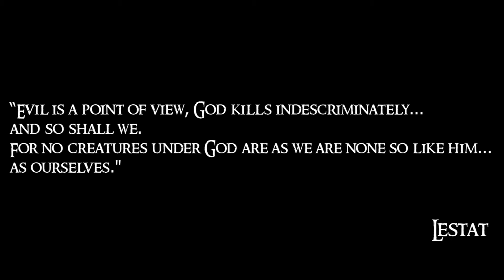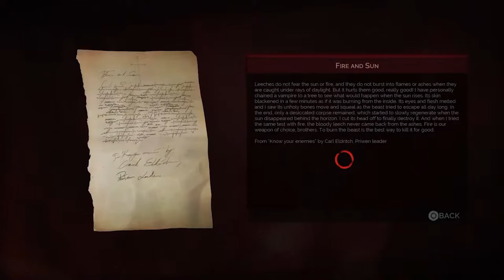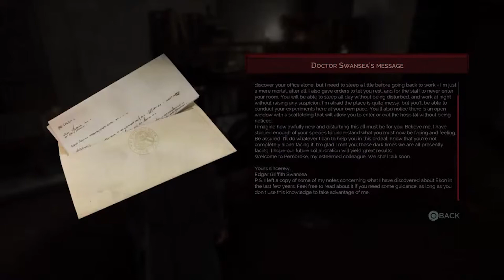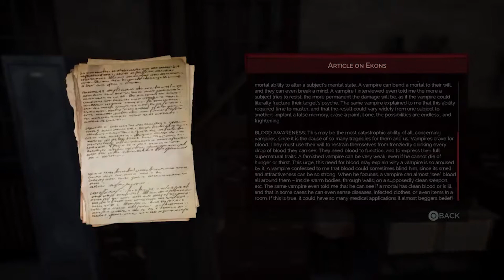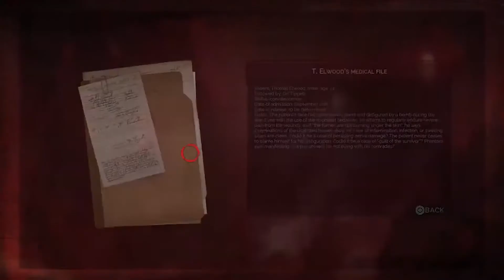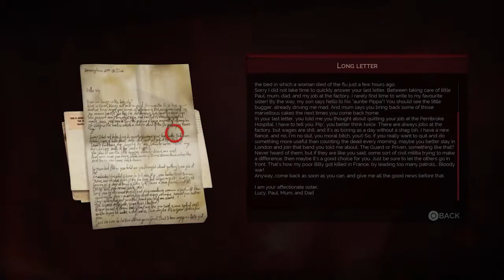Vampyr Chapter I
Vampyr blind playthrough (hard)

Vampyr is an action RPG created by the Paris based studio Dontnod, which is also known for the games "Remember Me" and "Life is Strange". Player character is the physician Jonathan E. Reid, who returns home from the war to London in the year 1918, just to see the people dying from the Spanish flu. On the streets he is attacked and transformed into a Vampire. To his surprise he soon finds new allies who can help him find answers to his new condition.

    Genre: Action/RPG
    Developed by: Dontnod Entertainment
    Published by: Focus Home Interactive

    Release date: June 5th 2018
    Age rating: PEGI 18, ESRB: M/Mature 17+
    Platforms: PS4®, XBOXONE®, PC